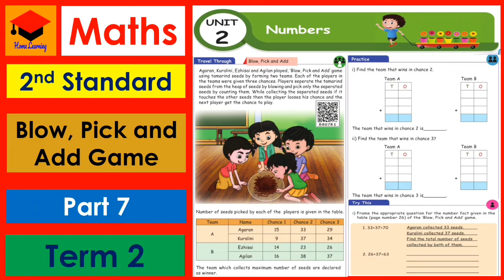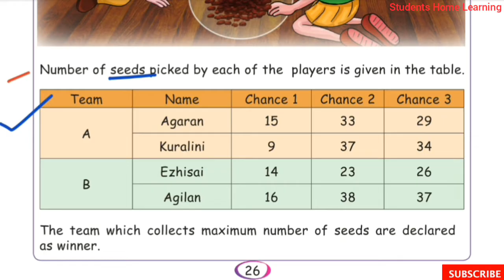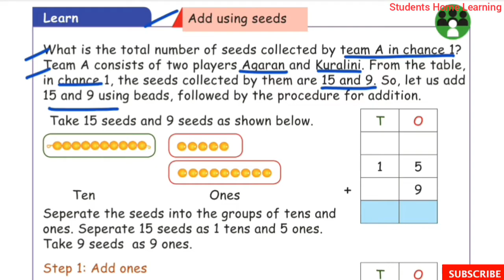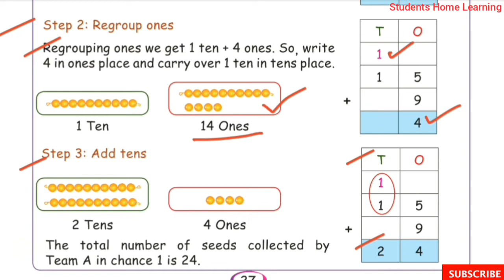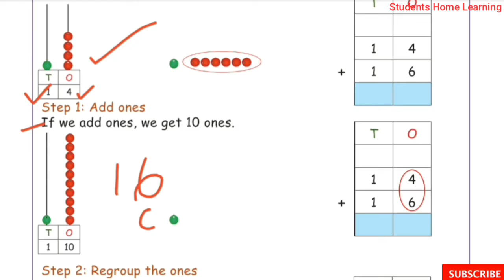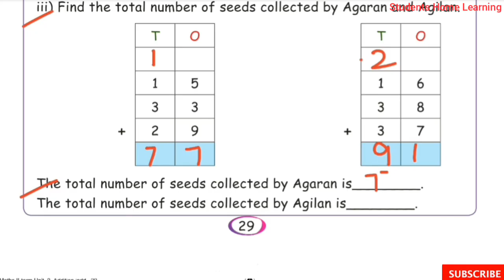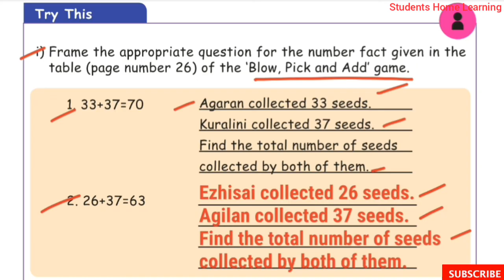2nd Standard- Maths- Unit- 2- Numbers- Part 7- Pages 26 to 30- Term 2- Blow, Pick and Add Game.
2nd Standard- Maths- Unit- 2- Numbers- Part 7- Pages 26 to 30- Term 2- Blow, Pick and Add Game- Exercises- Answers- Samacheer kalvi Syllabus.

Topics:
☆Blow, Pick and Add game.
☆Add Using seeds.
 ☆Add Using Abacus.